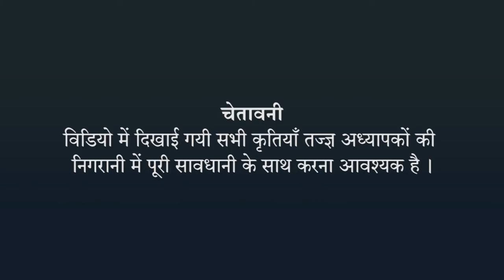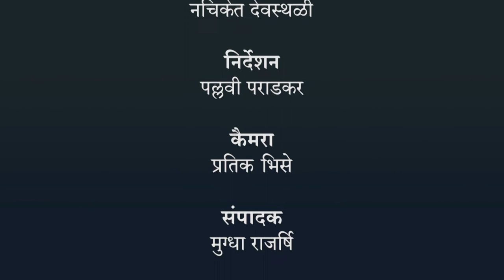गति, बल और कार्य - त्वरण - हिंदी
गति, बल और कार्य,गति, बल और कार्य - त्वरण, 7th,Science,Jnana Prabodhini,Maharashtra Board,